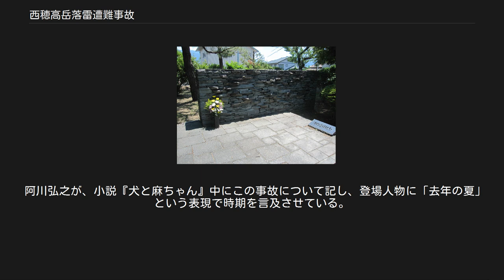西穂高岳落雷遭難事故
西穂高岳落雷遭難事故（にしほたかだけらくらいそうなんじこ）は1967年8月1日に長野県の西穂高岳独標付近で高校生の登山パーティーが被雷した遭難事故である。
 1967年8月1日の気象状態は、本州を挟む形で高気圧が2つ並んでおり、南海上には台風があったため、大気の不安定な状態となっていた。
 長野県松本市の長野県松本深志高等学校二年生の登山パーティーは、北アルプスの西穂高岳にて教員の引率による集団登山を行なっていた。
この集団登山は個人での登山による危険を避けるため、希望者を集めて毎年学校が主催している行事だった。
参加人数は教員5人を含む計55人。
日程は、31日に松本市を出発、上高地で一泊し、1日の朝から西穂高に登山して、翌日下山、松本市に帰る予定であった。
 参加者のうち46人が登頂したが、正午過ぎから天候が悪化し、大粒のひょうまじりの激しい雷雨となったためパーティーは避難を開始。
避難のため下山途中の13時半頃、独標付近のガレ場を一列で下っていたところに雷の直撃を受けた。
これにより生徒8名が即死、生徒・教員と会社員一人を含めた13名が重軽傷を負い、生徒3名が行方不明となった。
事故発生の連絡を受けた西穂山荘からは従業員と東邦大学医学部による西穂高診療所の医師ら二十余人が現場に向かい、遺体と負傷者を山荘に収容した。
無事だった生徒と教員も山荘に避難。
行方不明者の捜索は濃霧により翌朝まで延期された。
同日夜には事件の一報を受けた東京医科大学の医師2名が上高地から救援に駆けつけたほか、 陸上自衛隊松本駐屯地部隊のレンジャー隊員らが自発的に救援に向かっている。
松本深志高校にはその日のうちに対策本部が設けられ、同校長を含む教員5名が上高地に向かった。
 深志高校正面玄関前の慰霊碑 翌朝には長野県警と高校OB、さらに乗鞍岳からの有志応援隊による行方不明者の捜索が開始され、結局尾根から300m下ったガレ場で3名とも遺体となって発見された。
これにより死者は計11人となった。
同日午前8時頃には無事だった教員と生徒が下山を開始。
9時ごろには陸上自衛隊明野駐屯地のヘリコプター2機が現場に到着し、負傷者を松本市の病院にピストン輸送した。
遺体は高校OBの手で上高地まで下ろされた後、自衛隊のヘリで高校の屋上まで輸送され、警察による検視と生徒や保護者らによる簡単な告別式の後、それぞれの家に帰された。
 登山中のみならず、通常の落雷事故としても一度にこれほどの死者・負傷者が出た前例はなかったため、新聞各紙が一面で報じるなど大々的に報道され、全国に衝撃を与えた。
学校登山の歴史に残る大惨事であり、長野県下ではこの事故の影響で登山行事を一時的に中止、または廃止した学校も少なくない。
 事故後当時は引率教員の責任を問う声も一部あったが、最終的に警察は過失責任を問わなかった。
 1990年代以降、この事故発生当時にはよくわかっていなかった落雷発生のメカニズムやその危険性について次々に解明され、落雷による人身事故は適切な安全対策を実施することによりゼロにすることが可能であることがわかったことから、日本でも具体的な安全対策が実施されるようになってきている。
これは1996年8月に発生した落雷事故において、2006年9月17日、最高裁差し戻し審、高松高等裁判所が「1996年時点、避雷の知識は一般向けの本に記載されており、雷の性質に対する正確な認識をもとに事前に準備しておけば、事故の発生は十分に回避できた。」と断じ、原告（被害者）勝訴が確定したことが大きい。
 すなわち特に落雷に遭う危険性の高い登山については、雷の発生が少しでも予想・予測されたならば、躊躇なき中止判断がなされるべきであるとされるように変わっている。
そしてそれでも雷に遭遇した場合の緊急避難方法についてもまた、事故当時とは大きく異なるものになっている。
平成20年から23年にかけ、文部科学省は学校での安全教育、災害安全に関するものとして、小学生から高校生までそれぞれを対象にした「災害から命を守るために」の防災教育教材を発表、この中で落雷被害防止について解説している。
また平成24年、24ス学健第7号において、落雷事故防止のための適切な措置を講ずる旨を全国の小、中、高等学校等に通達、具体的な取り組みが各学校単位で行われるようになっている。
 阿川弘之が、小説『犬と麻ちゃん』中にこの事故について記し、登場人物に「去年の夏」という表現で...